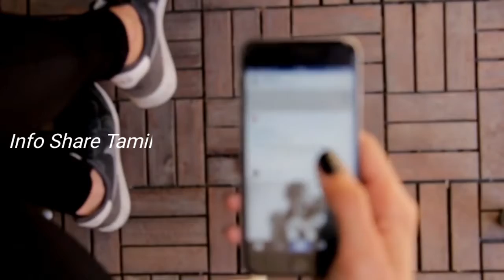குழந்தையை இழுக்கும் குரங்கு I Things You Will See For The First Time In Your Life I Info Share Tamil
குழந்தையை இழுக்கும் குரங்கு I Five Things You Will See For The First Time In Your Life Info Share Tami

In This Video:
Five Things You Will See For The First Time In Your Life Unexpected Shocking Videos Explained In Tamil
1) Cat Sit Like A Man
2) Selfie In Underwater
3) Sand Igloo House
4) Snow In Desert
5) Monkey Riding Bicycle